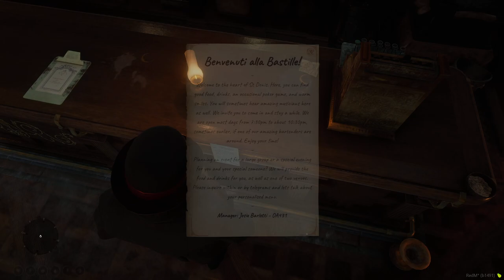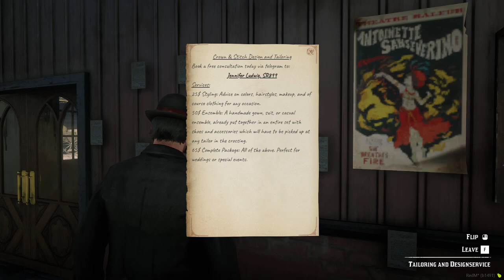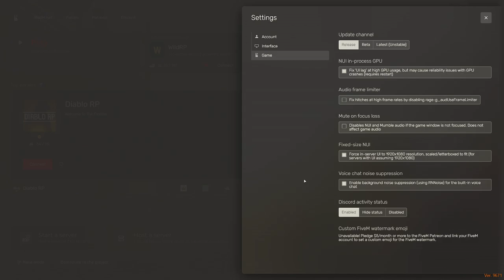Albert Groves WildRP #1 | Red Dead RP 12/09/24 | Twitch VOD